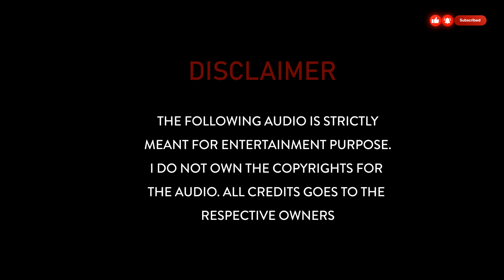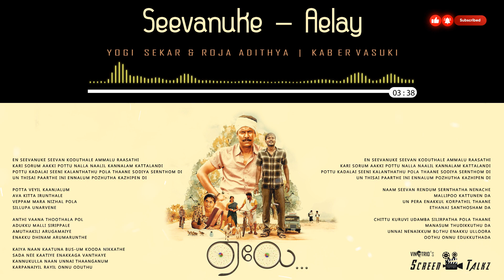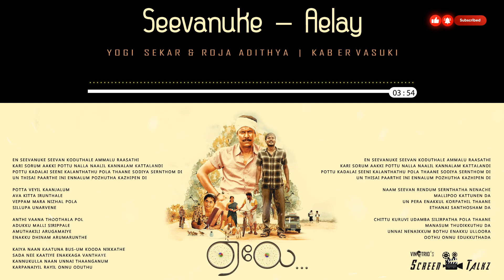Aelay - Seevanuke Lyric | Samuthirakani, Manikandan.K, | Screen Tunez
Aelay - Seevanuke Lyric | Samuthirakani, Manikandan.K, Madhumathi | Kaber Vasuki | Halitha Shameem | Screen Tunez
SVocals: Yogi Sekar, Roja Adithya
Lyrics: Halitha Shameem
Backing Vocals: M.K.Kadal venthan, Shalini JKA
Morin Khuur: Wang Jing
Flute: Nathan
Bass: I B Shallu Varun
Guitars: Sahib Singh
Indian Percussion: Hariprasad
Recording Engineers: Vishnu M Namboothiri, Adithyan V K & Abin Pushpakaran at Krimson Avenue Studios, Huang Peh Linde (Morin Khuur) at Ethnic World Instruments
Production Assistance &  Mixed by Dilip Venkateswaran
Mastered by Dan Konopka
Music Composed, Programmed, Arranged & Produced by Kaber Vasuki.

YNOT Studios & Reliance Entertainment Present “AELAY” - a wallwatcher films production.

In Theatres Worldwide on February 12, 2021.

Starring Samuthirakani, Manikandan.K, Madhumathi & Others

Written & Directed By : Halitha Shameem
Producer : S. Sashikanth
Co-Producer : Chakravarthy Ramachandra
Creative Producers : Pushkar & Gayatri
DOP : Theni Eswar
Art Directors : Vinoth Rajkumar
Music Director : Kaber Vasuki , Aruldev
Editor : Raymond Derrick Crasta, Halitha Shameem
Stunt Choreographer : Dinesh Subbarayan
VFX supervisor: Linkin Livi
Audiographer: Alagiakoothan.S
Sound Design : Suren.G
Publicity Designer : Kabilan
PRO : Suresh Chandra (D’One), Rekha

Distributed by - YNOTX, Trident Arts & AP International

Stream and Listen  Aelay (2021) on your favorite Channel "Screen Tunez"

This content is Copyrighted to its property owners. I just take it for doing a Music visualization video . I am not doing this for money .

We do not own all the material we're posting on this channel. If you are a copyright owner and want your work to be removed from our channel PLEASE contact us via email  or leave us a personal message here and we will remove your material right away.

IMPORTANT !!!

Follow Screen Tunez